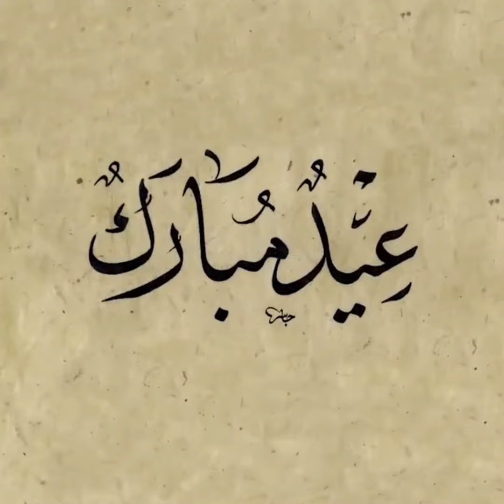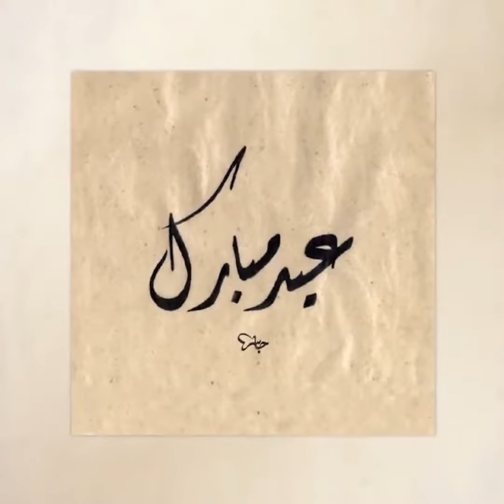انواع الخطوط العربية